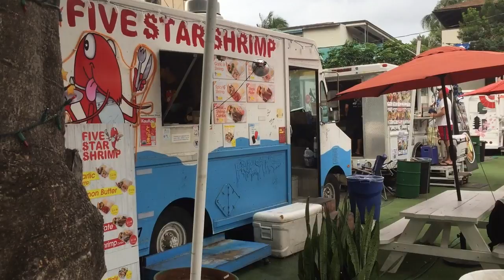ハワイ お土産 人気 ランキング ノースショア 2017年2月営業中